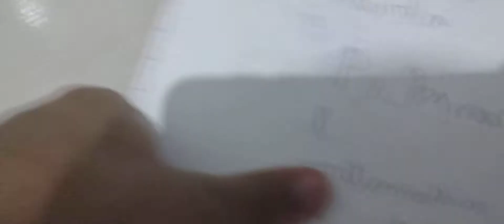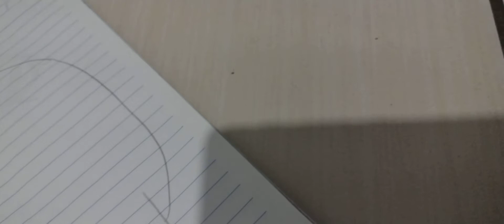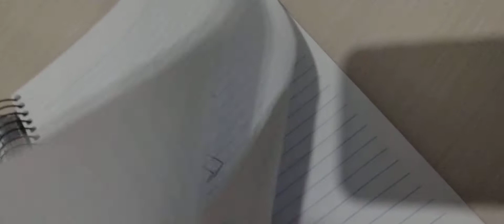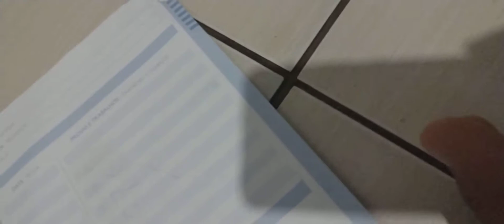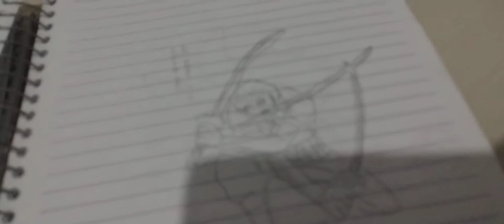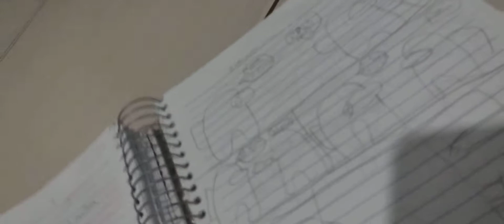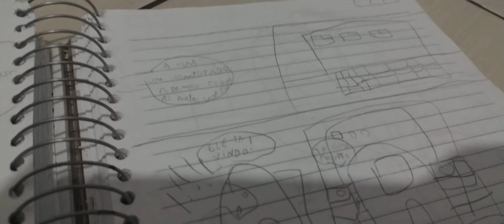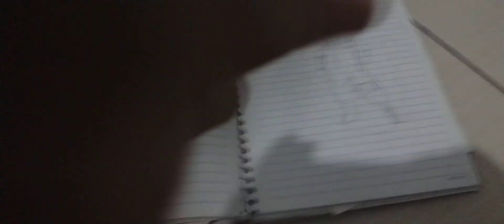meus desenhos de quando era uma criançinha